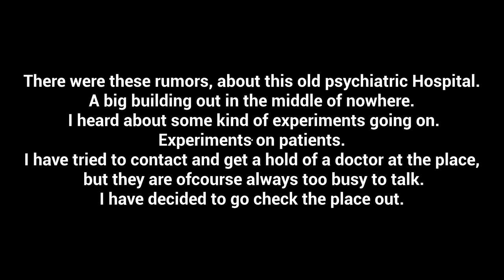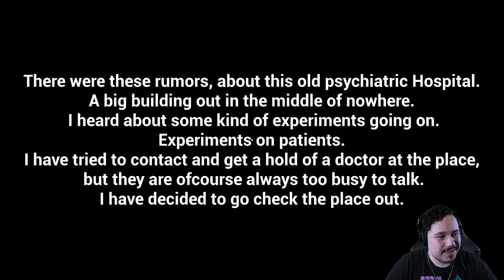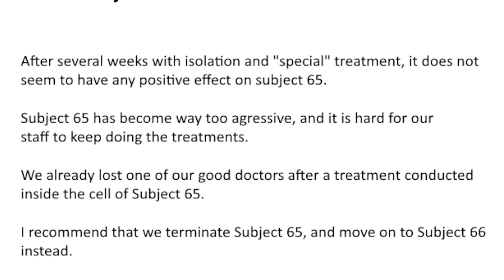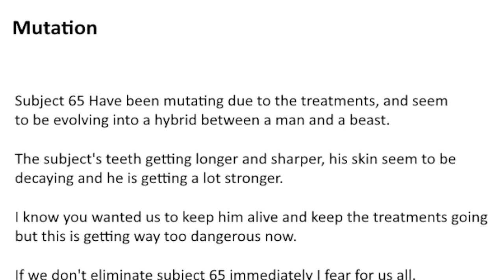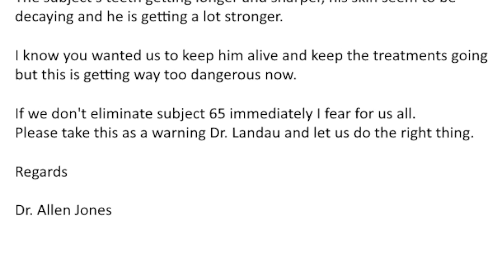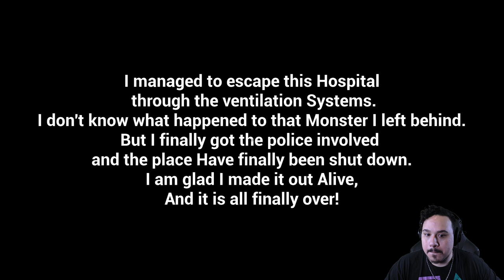EXPLORING AN ABANDONED ASYLUM WITH A DARK SECRET | Subject 65 (Full Game)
Subject 65 is a short indie horror game made by Max Horror.
In this seriously scary asylum exploration, you'll be investigating the place after hearing rumors of strange experiments being performed on patients.
However, you'll get more than you bargained for once you step through the door.
One of the experiments is still here, and it's not happy.

- Chapters -
Introduction: 00:00
Starting The Game: 01:01
Subject 65: 02:36
The Hallway Key: 03:45
It's Here: 05:02
Main Building: 07:34
Horrendous Visuals: 09:05
Elevator Keycard: 10:40
A Way To Escape (Ending): 11:49
Review: 12:35
Outro: 13:22